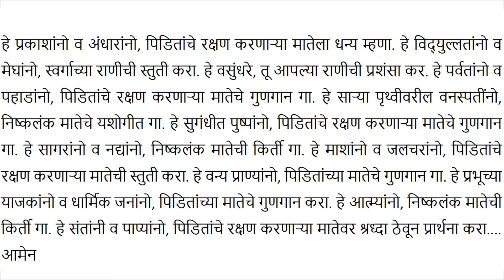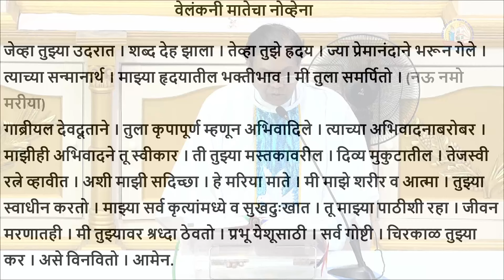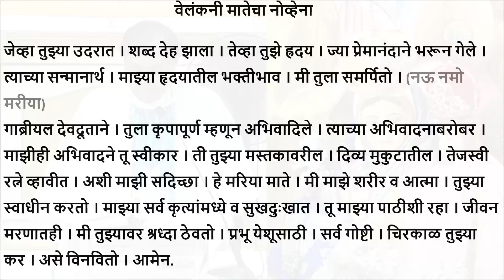🔴🅻🅸🆅🅴 🔴MARATHI NOVENA @ 9:45 AM ▶ 57th Annual Novena ✟📿⛪🏳️Day 9 🛐 | 7th September 2024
"Embracing Faith, Celebrating Devotion: Novenas to Our Lady of Velankanni"
"A Journey of Grace: Join Us for the Novenas at Irla"
"In Prayer and Unity: Annual Novenas to Our Lady of Velankanni"
"Blessings Abound: Novenas in Honor of Our Lady of Velankanni"
"Faithful Hearts Gather: Novenas at Our Lady of Velankanni, Irla"
"Honoring Our Lady with Devotion: Irla’s Annual Novenas"